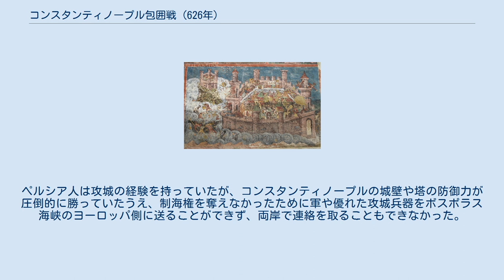コンスタンティノープル包囲戦 (626年)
626年のコンスタンティノープル包囲戦は、サーサーン朝、アヴァール人、スラヴ人（スクラヴェニ族）が東ローマ帝国の首都コンスタンティノープルを包囲した戦い。
防衛側の東ローマ帝国の戦略的勝利に終わった。
この危機を脱した東ローマ帝国は、同年および翌627年の内にヘラクレイオス帝 (在位: 610年–641年)のもとで反撃に転じ、それまで防戦一方だった対サーサーン朝戦線を590年ごろの国境線まで押し戻すことに成功した。
一方敗れたサーサーン朝ホスロー2世は628年に息子カワード2世によって廃位、殺害され、以降サーサーン朝は混乱を極め、滅亡に向かっていくことになった。
 602年、東ローマ帝国でフォカスがマウリキウス (在位: 582年–602年)を処刑して帝位を奪った。
しかしフォカスは残虐かつ内政面で無能な君主だった。
彼の元で東ローマ帝国は不安定になり、サーサーン朝のホスロー2世 (在位: 590年–628年) はこの機に乗じて、フォカスの帝位簒奪を口実に東ローマ帝国へ侵攻した。
当初サーサーン朝は快進撃を続け、東ローマ帝国の勢力をアナトリア半島の中心部まで追い込んだ。
この間、東ローマ帝国ではカルタゴ総督ヘラクレイオスが反乱を起こし、その同名の息子ヘラクレイオスがフォカスを倒し、帝位についていた。
経験が浅いながらも並外れた気力を備えたヘラクレイオスは、直ちにフォカスが破壊した帝国の再建に着手した。
しかしサーサーン朝では、東ローマ軍が何度か反撃に出てメソポタミアに進出したものの、サーサーン朝の進撃を止めることはできなかった。
サーサーン朝軍はカルケドンを攻略し、コンスタンティノープル侵攻への道を開いた。
東ローマ宮廷ではヨハネス・セイスモスが近衛部隊へのパンの配給を止めたり、パンの値段を3フォリスから8フォリスに引き上げるなどして食糧の節約確保を試みたが、626年5月14日から15日にかけて暴動が起き、セイスモスは排除された。
包囲が始まるというときまで、コンスタンティノープル市内の騒乱は収まりきっていなかった。
 ルーマニア、モルドヴィツァ修道院の壁に描かれた626年コンスタンティノープル包囲戦の絵。
 ホスロー2世は、東ローマ帝国の息の根を止めるには、その進撃に対する決定的逆襲を決める必要があると考え、外国人をふくむあらゆる腕利きの者を徴兵し、精鋭の二軍を新設した。
将軍シャーヒーン (Shahin Vahmanzadegan) は5万の軍を与えられ、メソポタミアとアルメニアでヘラクレイオスの反撃を防いだ。
より小規模な部隊を率いるシャフルバラーズはヘラクレイオス軍の脇をすりぬけ、サーサーン軍の前線基地となっていたカルケドンまで突出し、ボスポラス海峡を渡ってコンスタンティノープルを直接攻撃する準備を始めた。
またホスロー2世はアヴァールのカガンとも連絡を取り、ヨーロッパ側とアジア側からコンスタンティノープルを挟撃する手はずを整えた。
 サーサーン朝軍がカルケドンに駐屯する一方、アヴァール人はヨーロッパ大陸側からコンスタンティノープルを包囲し、ウァレンス水道橋を破壊した。
ボスポラス海峡では東ローマ海軍が制海権を維持していたため、サーサーン朝軍がヨーロッパ側に渡って同盟者アヴァール人と合流することはかなわなかった。
このため攻城戦に長けたサーサーン朝軍はヨーロッパ側にあるコンスタンティノープルの攻撃に直接参加できず、攻城側の連合軍の力は大きく削がれた形になっていた。
また海峡を挟んで確実に情報を伝達することもできないため、アヴァール人とサーサーン朝の両陣営が連絡を取ることも難しかった。
 コンスタンティノープルの防衛は、総大主教セルギオス1世とパトリキオスのボヌスが担った。
敵がコンスタンティノープルを包囲したことを知ったヘラクレイオスは、自軍を3つに分けた。
首都コンスタンティノープルは厳重な防衛設備が整えられていて比較的安全と思われたが、ヘラクレイオスは守備隊の士気を上げることを意図して、あえて一軍を割いてコンスタンティノープルへ送った。
ヘラクレイオスはもう一つの軍を弟テオドロスに託してシャーヒーンへの対応にあたらせ、自らは最も小規模な3番目の軍を率いて、サーサーン朝の中心部へ逆侵攻することにした。
 626年6月29日、コンスタンティノープルで組織的な総攻撃が始まった。
城壁内には1万2000人の熟練した下馬騎兵がひかえて、東ローマ帝国をヨ...